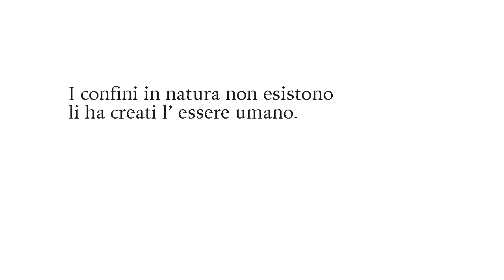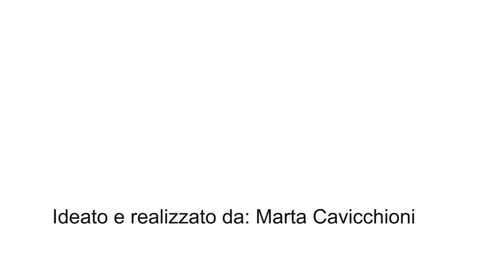Linee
Video di Marta Cavicchioni

Montaggio: Nicolò Mazza de' Piccioli

febbraio 2015